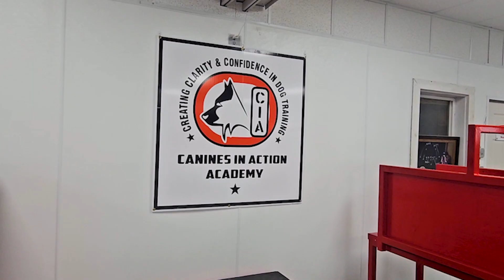Alumni Profile:Marty Vielma's Canines in Action Academy Makinga Difference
Marty Vielma's passion for dogs and his early exposure to law enforcement during his time as a student at Donna ISD led him to establish Canines in Action Academy. His journey began as a police officer in the City of Alamo before he transitioned to the City of Pharr, where he seized the opportunity to serve as a K9 handler. It was during this time that he developed a deep appreciation for the bond between himself and his canine partner, sparking his interest in dog training for both animals and their handlers. In this month's Alumni Profile, Marty shares his experiences and sheds light on the impact his company is having in the community.